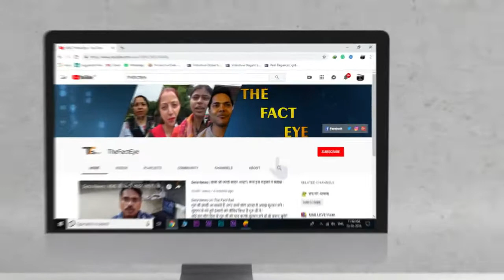बेटियों को हमेशा ऊंचा सम्मान दिया संत राम रहीम जी ने लड़की ने बताई असली सच्चाई समाज में आना जरूरी